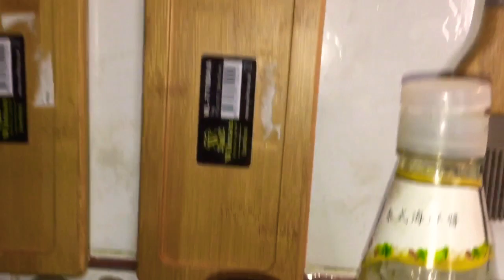Vegetable chop || sharmilabarua UAE video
vegetable chop

Mare channel pe or vi video he niche link he